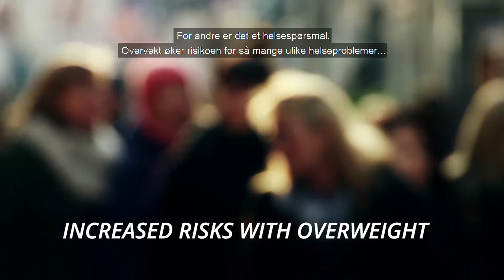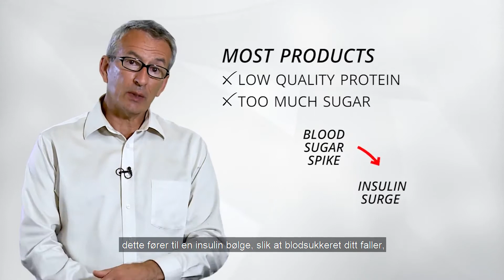Leanshake Med Dr. Paul Clayton (Norsk Tekst)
Info Zinzino LeanShake er en deilig og næringsrik måltidserstatning beregnet for vektnedgang. Bruk den for å gå ned i vekt og bygge muskler, og oppnå mikrobiombalanse samtidig, for tarmhelsen.
Leanshake har høyt et høyt innhold av protein og kostfiber, og inneholder vitaminer, mineraler og en rekke andre næringsstoffer. Den er gluten- og soyafri, og har en ultralav glykemisk indeks/glykemisk belastning, og inneholder bare naturlige smakstilsetninger. Velg mellom deilig smaker - Sjokolade, Jordbær, Vanilje og Bær
Mer info: